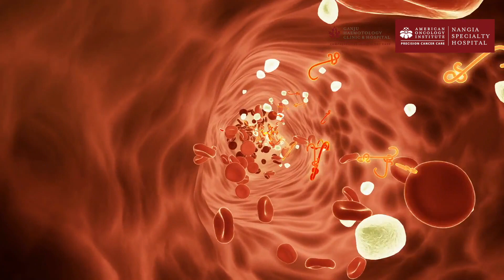Awareness on Blood diseases & disorders | Dr A. K. Ganju | American Oncology Institute Nagpur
Creating and spreading healthcare information, bringing awareness has always been one of our important tasks, helping audiences and the general public in preparing and anticipating different diseases well in advance.

Hematology is the branch of medicine involving the study of blood related diseases. In this video Dr A. K. Ganju, Senior Consultant - Hemato Oncology at American Oncology Institute, Nagpur explains about the anatomy of blood, causes, symptoms, risk factors, indications, diagnosis, treatment and prevention of blood related diseases. American Oncology Institute, Nagpur has top-notch doctors and state-of-the-art technologies providing the best possible treatment for our patients.